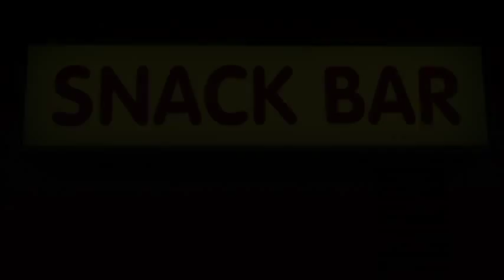Camel Spiders (Верблюжьи пауки) (Krwiożercze Pająki) (Jim Wynorski, EEUU, 2011) - Official Trailer